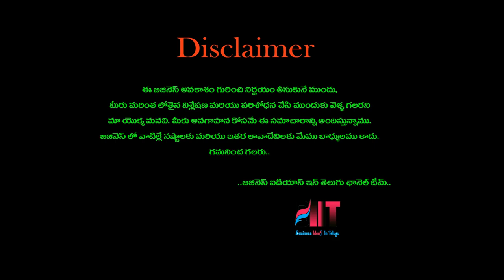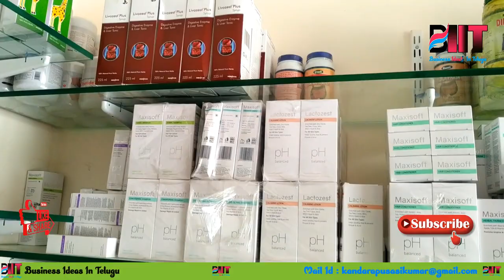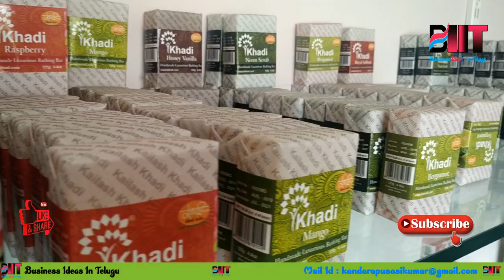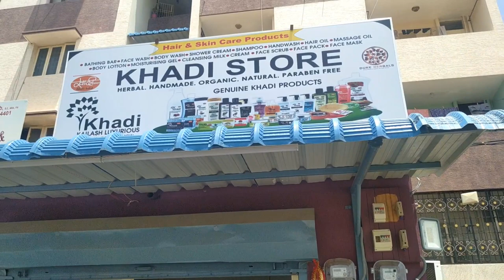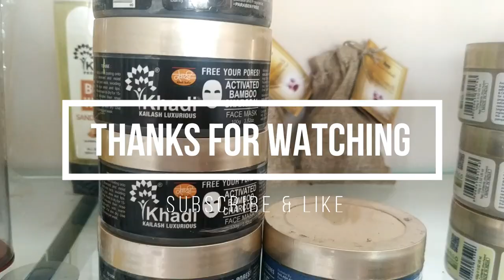బిజినెస్ ! Small business ideas! New business idea's! business ideas ! Low Investment Business Idea